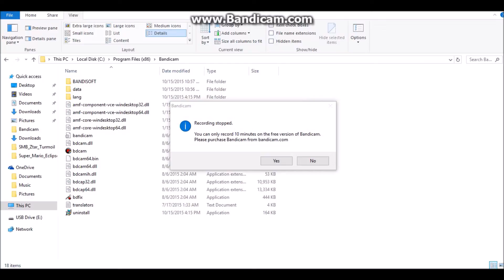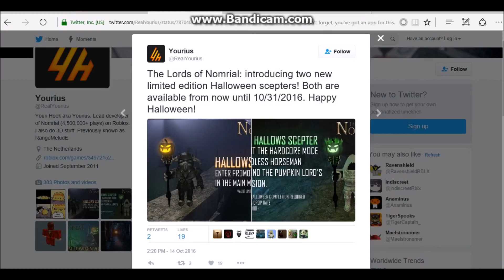Roblox The Lords of Nomrial part 28